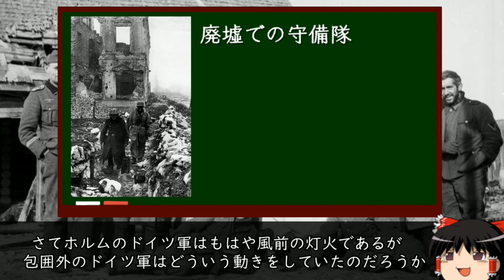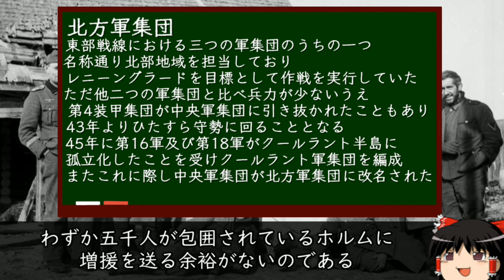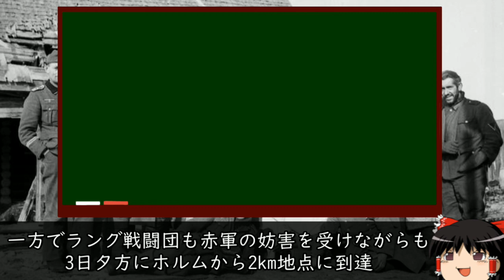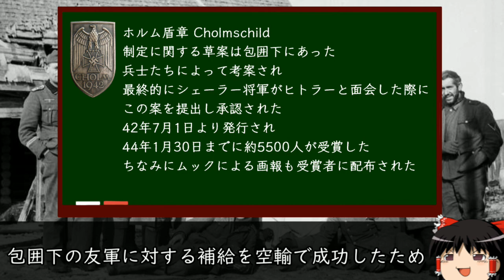[ゆっくり解説]ホルムの戦い 後編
最終回です